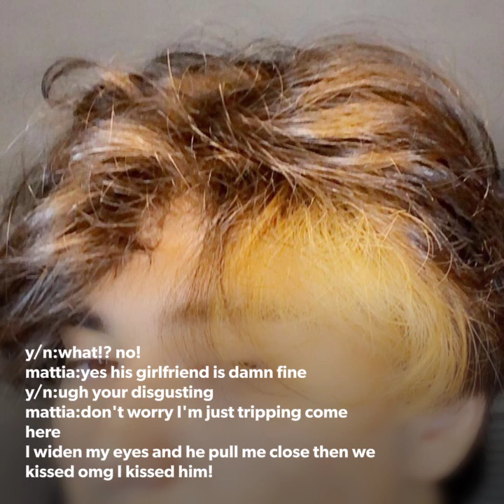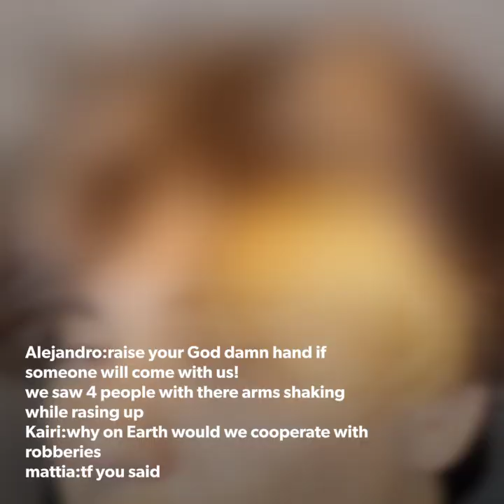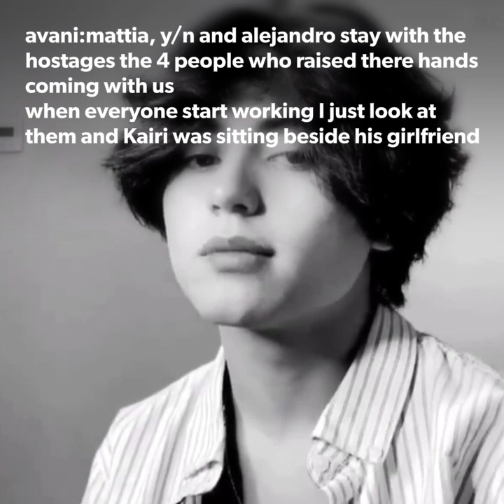Robbery (pt.1)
Y/n info
.Parents are both robberies but let you three did the job
*Siblings*
Eldest-Derek( cause his like a brother to me😌)
Middle- Avani
Youngest- ofc you

Kairi info
.17 yrs old
.part of a hostage
Was filed trip inside the bank to know bout the pass (🤷🏻‍♀️)

Characters / INSTAGRAM
.Paolo= Ex - iipaoloii
.Derek = Brother- derektrendz
.Najya = Friend - Najya_87
.Mattia = Your crush
.Alejandro = Bestfriend with your brother
.Avani= You're sister
.Dixie = Friend
.Katie & Olivia = friend
.Jaden hostler= Boss of the robbery